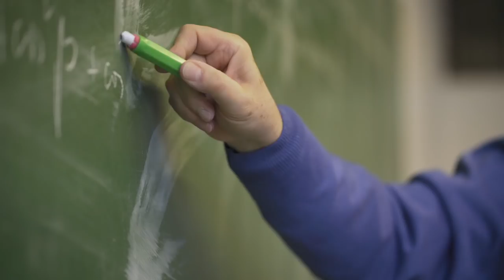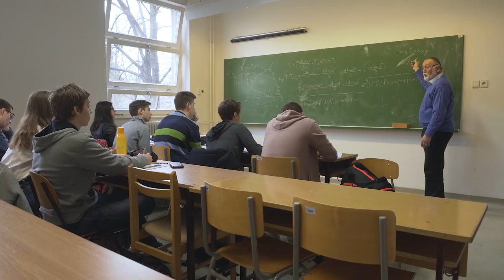Dr. Pintér Ferenc matematikatanár - MOL Mester-M Díj 2018.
Dr. Pintér Ferenc a nagykanizsai Batthyány Lajos Gimnázium nyugalmazott matematika tanára, a Pannon Egyetem Nagykanizsai Kampuszának tanára, a Matematikai Tehetségekért Alapítvány elnöke, a középiskolai matematikai tehetséggondozás meghatározó személyisége.
Évtizedek óta dolgozik a magas színvonalú matematikai tehetséggondozás megteremtéséért. Létrehozta az Erdős Pál Matematikai Tehetséggondozót, közreműködött a Nemzetközi Kenguru Matematika Verseny meghonosításában. Tanítványai sikeresen szerepelnek a tanulmányi versenyeken, majd folytatják egyetemi tanulmányaikat, szakmai pályafutásukat. Precizitása példamutató, személyisége meghatározó a diákok számára. Az Erdős Programban résztvevő egykori tanítványai jelölték, akik ma meghatározó munkakörökben dolgoznak az üzleti szférában, software fejlesztésben, vagy egyetemi oktatók lettek. Munkáját többek a Magyar Köztársasági Arany érdemkereszttel és Rátz Tanár Úr Életműdíjjal ismerték el.